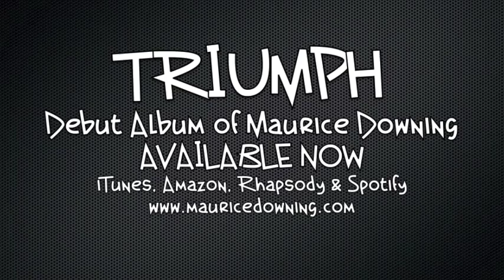Maurice Downing - Its the Blood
"Its the Blood" (ft. Maurice Downing & Frances Gillard) - Song from the Debut Release Album entitled "TRIUMPH" of Maurice Downing featuring Frances Gillard | Album AVAILABLE NOW on iTunes, Amazon, Rhapsody, and Spotify